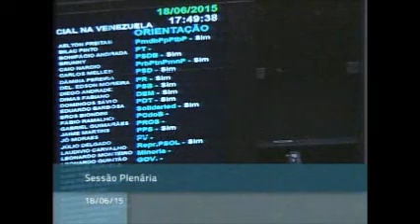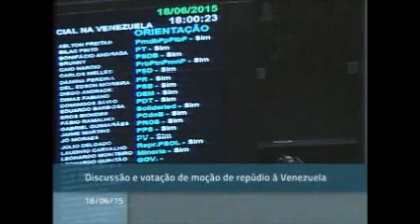Resposta da Câmara ao incidente diplomático na Venezuela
Sessão da Câmara que votava ajuste fiscal é interrompida pelos incidentes ocorridos na missão da CRE do Senado na Venezuela

A Câmara aprova uma moção contra a Venezuela.